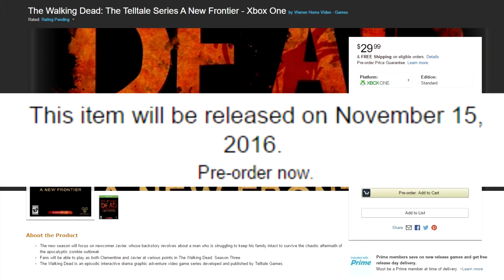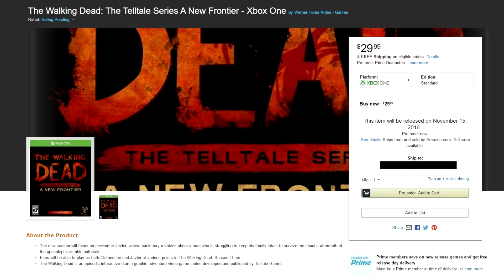The Walking Dead: Season 3 - Amazon Leak - Season Pass Disc - Release Date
I Hope You Enjoyed This Leak on The Walking Dead: Season Three
Season Pass Disc
So what CAN we say about this upcoming season? For a start, who's that guy with Clementine? His name is Javier. Yes, Clem returns and will play a key role, but this is a new story as much as it is a continuation of Seasons One and Two. Players completely new to the Telltale series will be able to jump right in without feeling lost at all, and those familiar with previous seasons will perhaps find some even deeper meaning, as we'll be working to ensure save file decisions will carry over from the last two games if you've played them in the past.
When it comes to Clementine, players' relationships with her have very much evolved over the course of Seasons One and Two. In Season One, it was all about playing a more paternal role and helping a little girl find her feet and the courage to survive in a world gone to hell. Season Two was about Clementine developing her skills and becoming more independent of the people around her. In this next season, she's in her early teens, and has grown to be a person who is clearly capable of handling herself - someone very much on the same level as Javier, a fellow survivor who has been through hell, and has managed to remain alive as long as Clem.
Clem has also been through a lot since we left her at the end of Season Two... and depending on the paths players may have taken with her in the past, she may or may not be exactly the same person we knew back then. You'll play as both Javier and Clementine through the course of the season, but exactly how that works is one of the exciting details we're not quite yet ready to reveal.
The new season will focus on newcomer Javier, whose backstory revolves about a man who is struggling to keep his family intact to survive the chaotic aftermath of the apocalyptic zombie outbreak
Fans will be able to play as both Clementine and Javier at various points in The Walking Dead: Season Three. The Walking Dead is an episodic interactive drama graphic adventure video game series developed and published by Telltale Games.
The Walking Dead 3: Telltale Series is a harrowing and horrific drama and 'A New Frontier' will explore beyond what it means to survive in a world ravaged by the undead, and will see our characters confronting the new rules of order and justice in a land being brutally reclaimed and rediscovered by what's left of humanity itself.
The Walking Dead: Season 3 Will Contain 5 Episodes
Telltale Games
The Walking Dead: Season 3
The Walking Dead: A New Frontier
The Walking Dead: The Telltale Series
The Walking Dead: The Telltale Series A New Frontier
💝PlayStation            Gamerpercy456_
💚Xbox                       Gamerpercy456
😻Awesome Playthroughs!
I try to replay the comments or thumbs up the comments (Showing that I've seen it already) :3